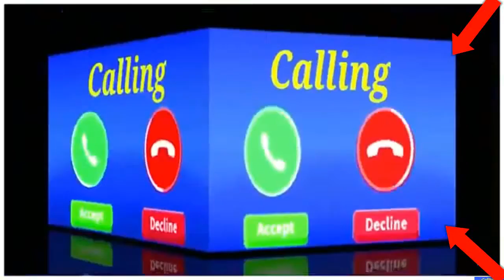vivo phone message tone vivo ringtone vivo message ringtone vivo trending ringtone 1